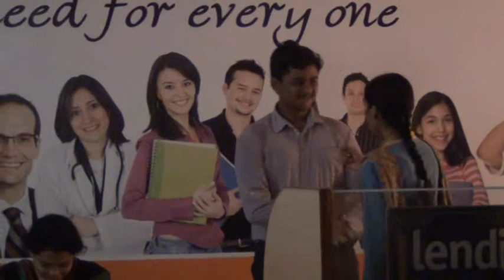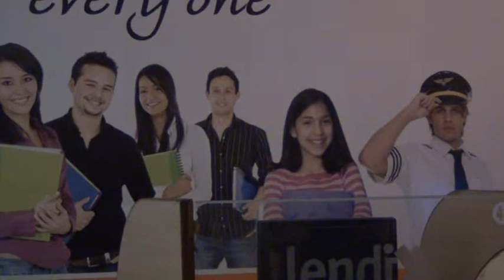1 CSE B 2013 14 ASKING INFORMATION 2@ELCS LAB LENDI